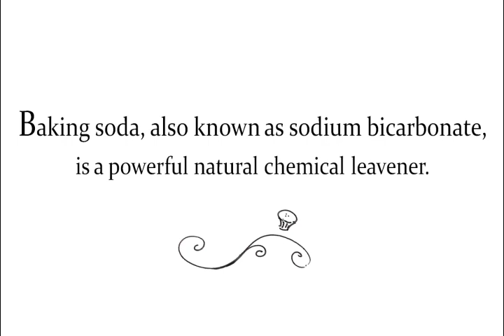Cupcakes: The Powerful Ingredient that Makes Lighter Cupcak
The powerful ingredient that can make or break your cupcakes. Feed your cupcake curiosity and discover how to pave the way into anyone's heart by watching videos from "A Cupcake Affair", the cupcake book by The Cupcake Chef, Isabella Anjuli.